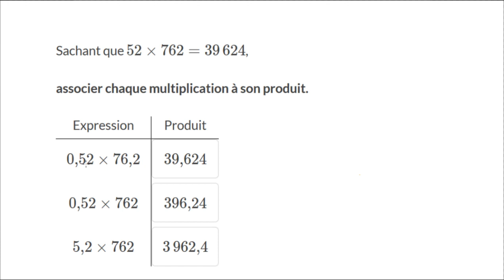Comprendre la multiplication de nombres décimaux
Pour faire une multiplication de deux nombres décimaux, on trouve une valeur approchée du résultat pour comprendre où on doit placer la virgule.